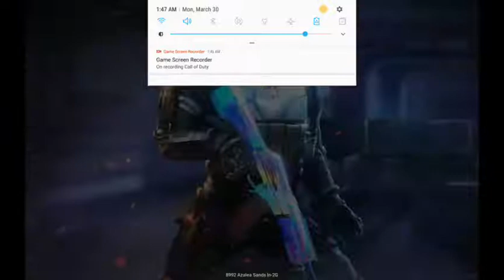Call of duty mobile busting heads